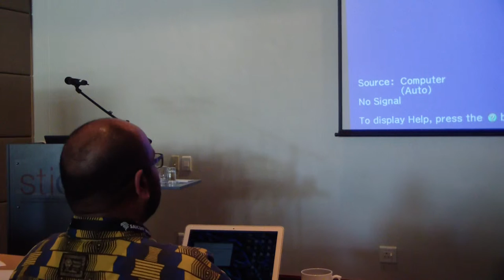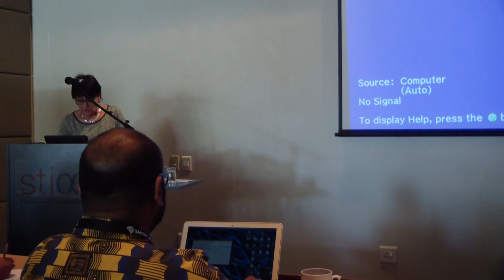4---SAICSIT 2015 ICT4D Workshop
4---SAICSIT 2015 ICT4D Workshop